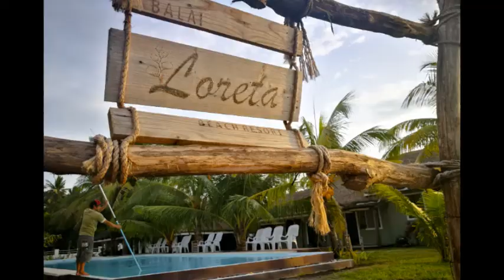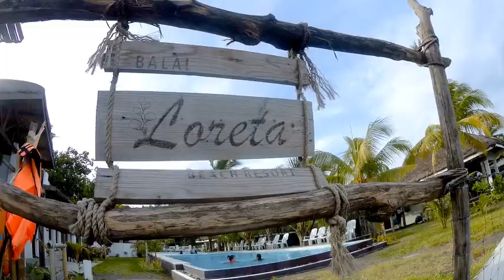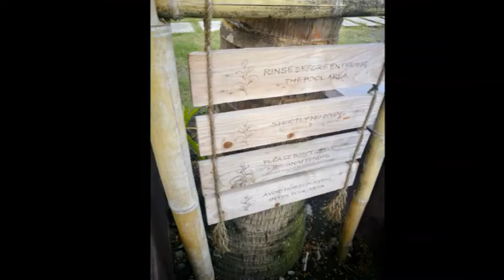Thank You CCW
For inviting me to be part of your outing. Most of you I have trained and I am lucky and proud to have been part of your Cisco life.

I will cherish the memories that we shared and rest assured I will always be here to be a guiding hand.

Fly high wherever you may be. Soar high and reach for your dreams. Don't be stuck and know your worth.

If you are no longer happy. Move. Money can be found anywhere. Just do what you love. Increase your value. Wealth will follow.